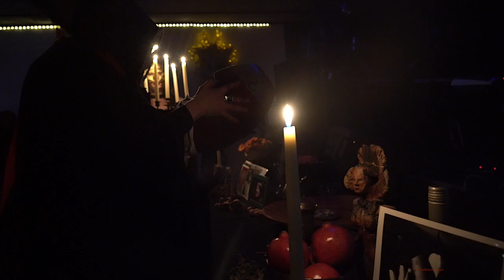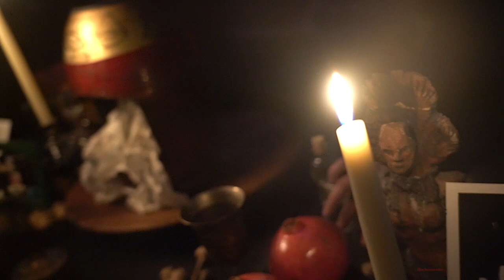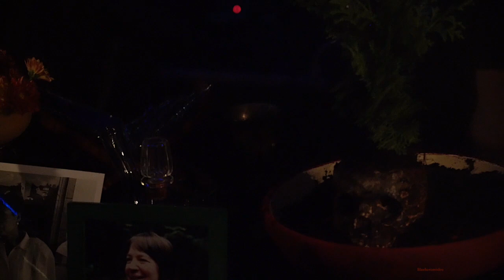Sataray at Azøth 11, 1, 2019 -Full Set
Filmed in Portland, Oregon

blueheronvideo on Facebook

blueheronvideo on Instagram